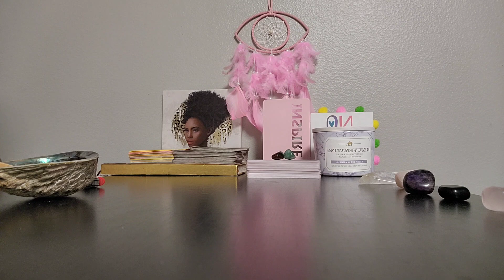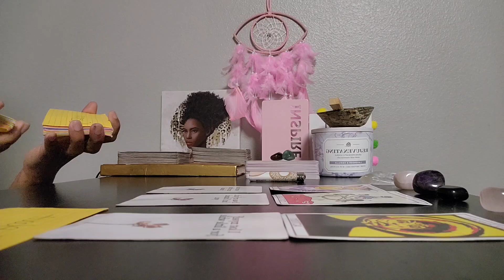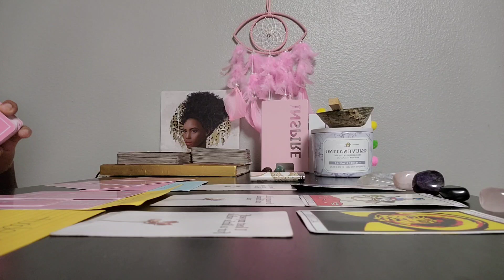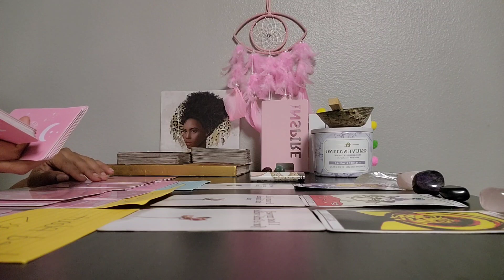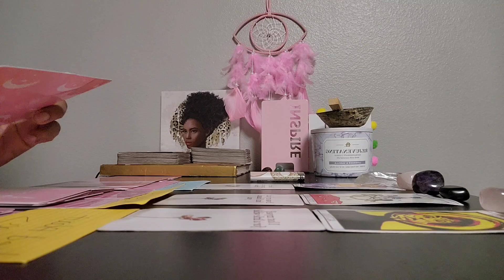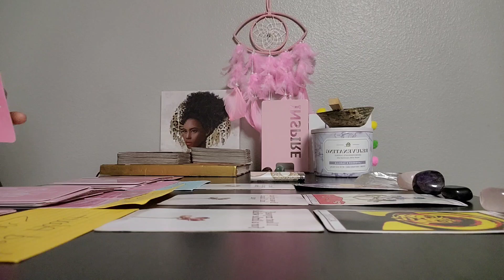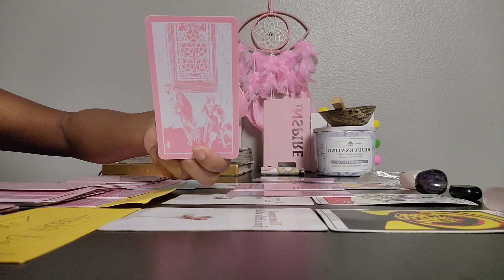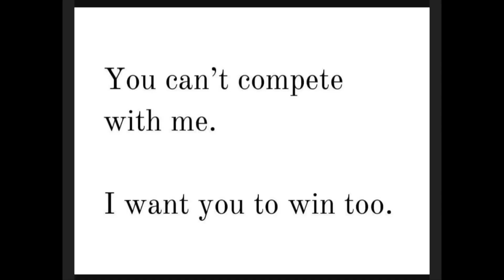Virgo ♍️ 👧 2/18/2023 someone needs 2 get over Itttt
Angelnumbers:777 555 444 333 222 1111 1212